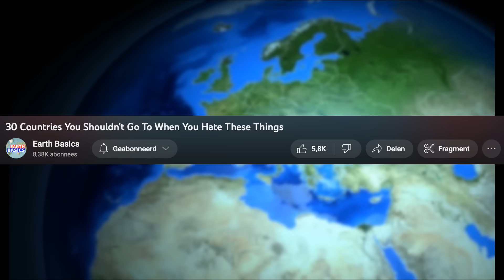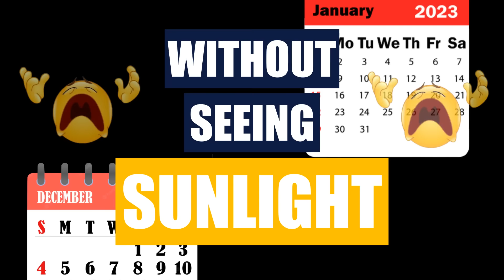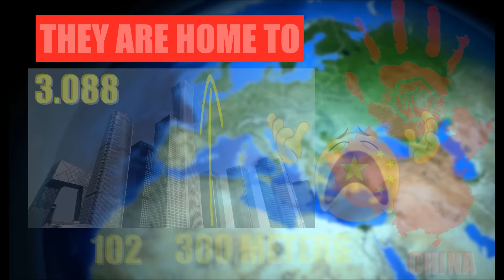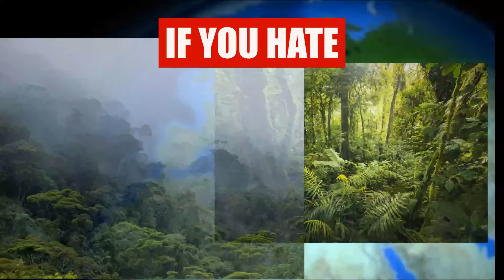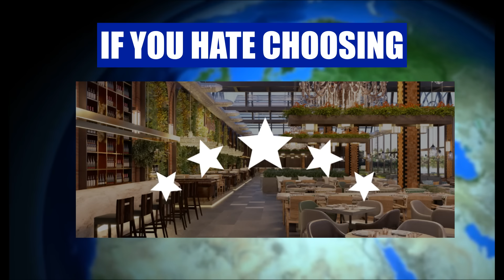50 Countries You Shouldn't Go To When You Hate These Things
Welcome back to another very long episode of Countries you shouldn’t go to when you hate particular things with in this episode 50 countries. Before the video Starts I would like to thank you for the insane support on the first and especially the second part of this series. I asked for a thousand likes and at the moment of making this video it’s 5.000. you guys are truly amazing. The link will be in the description if you’d like to check it out. Anyway let’s begin.

Music used in this video:

Link :  • lukrembo - bake a...

Link :  • lukrembo - marshm...

❓ Copyright Questions